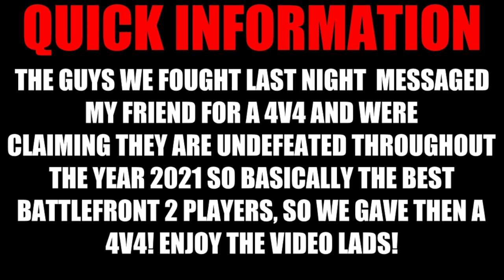The BEST ,,UNDEFEATED'' Battlefront 2 Player's Faced us….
These Guys really said they were Undefeated though the year 2021! well i guess they aren't undefeated anymore ;)